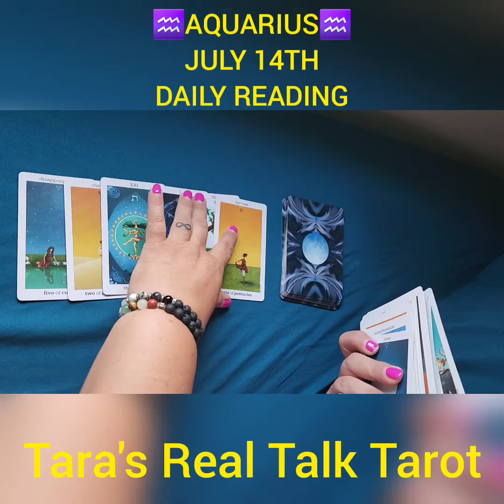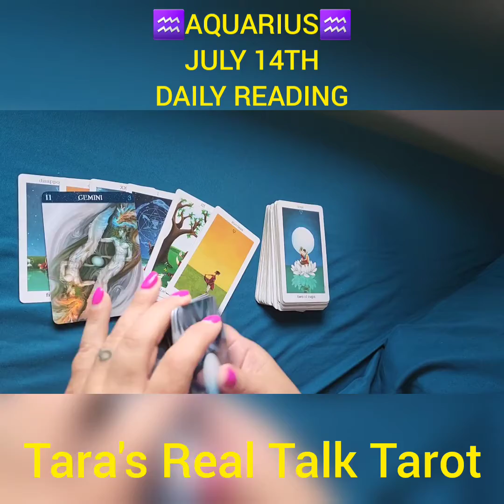♒️ AQUARIUS ♒️ July 14th, 2022 🦋 Daily Tarot Reading